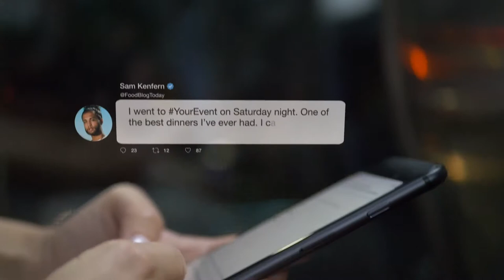Twitter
Take your project, presentation or commercial to the next level with this easy to use After Effects template. This Twitter template is perfect for case studies, social testimonials, digital advertising or any other project that needs high resolution tweets. Recreate real tweets, or make the perfect post for your needs. Simply fill in the placeholder text, drop in a profile picture and render! This cinematic footage has been pretracked and professionally composited to provide a realistic look and feel. Purchase includes a follow along video tutorial making it accessible to all skill levels.